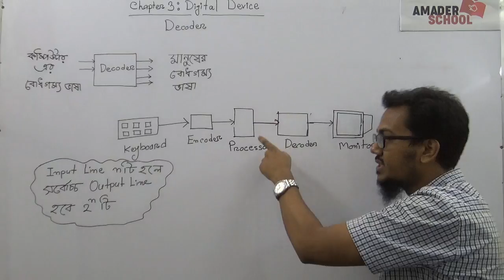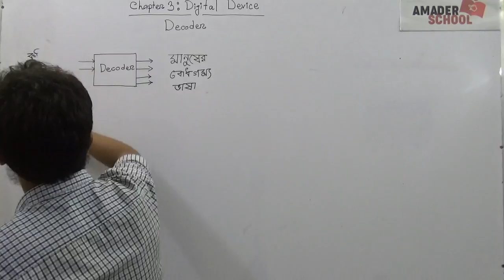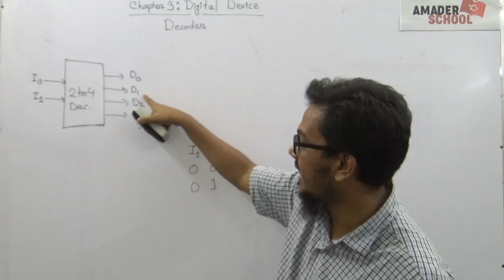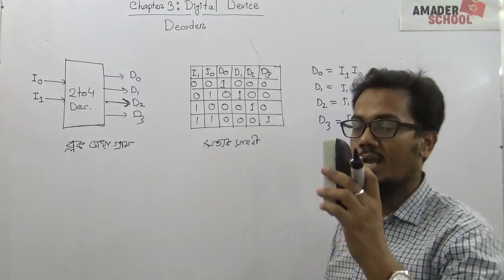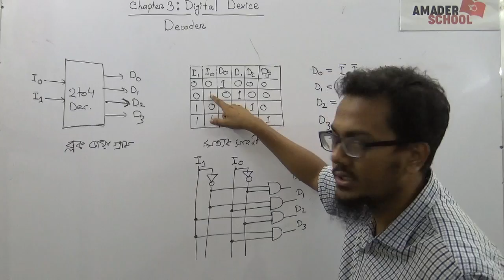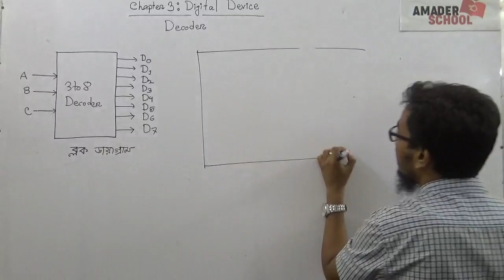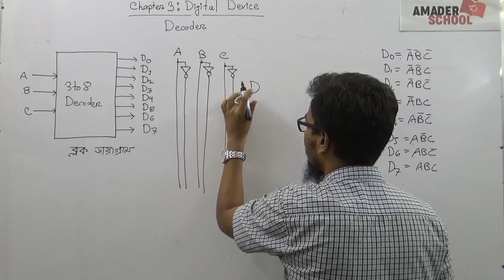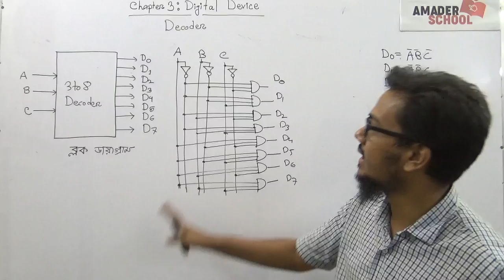Decoder | HSC ICT Chapter 3 | Digital Device